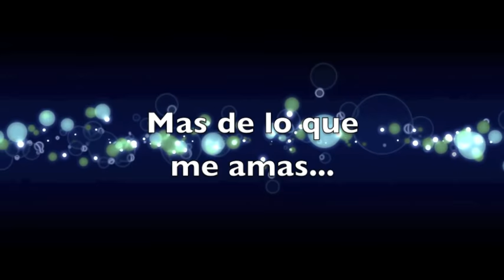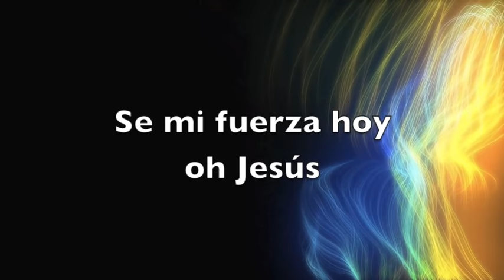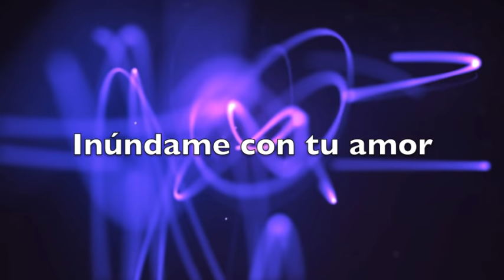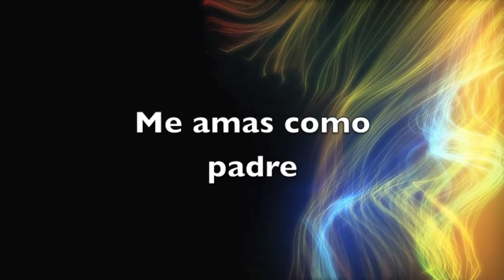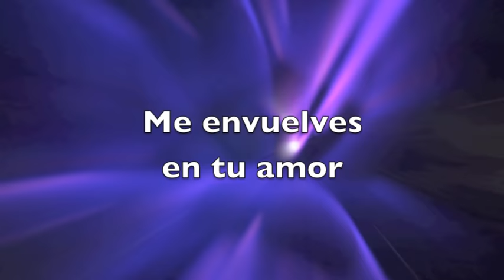Como Dijiste Christine D´clario Karaoke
Bueno para aquellos que me han solicitado suba mas pistas que no se encuentran, he producido esta canción tratando de ser muy detallado en cuanto a lo musical para que aquellas mujeres de Dios adoren con todo su corazón y se derrame la Gloria de el en sus congregaciones y familias.
Espero les guste y esperen mas vienen una s de esperanza de vida que estoy produciendo, lo unico que le pido es que esten orando por nuetro ministerio, bendiciones...